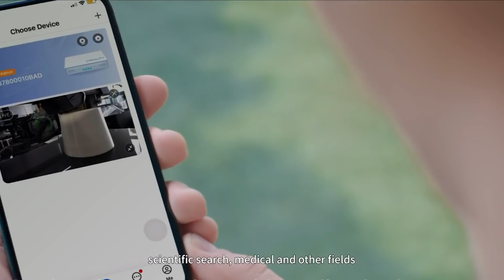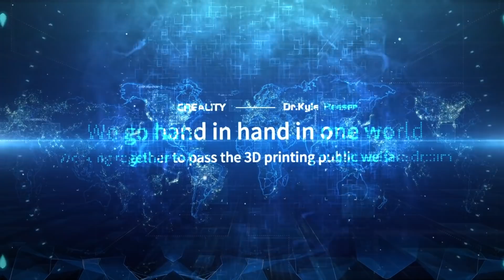Meet Creality First Brand Ambassador in 2021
We encounter Dr.Kyle Reeser at Creality's first global DIY Creative Modification Masters. We are amazed by his skilled experience in 3D printing and attracted by his great devotion to some special people.

An evangelist of 3d printing industry.
A pursuer of 3d printing public welfare dream.
He is the perfect person to be our 2021 ambassador.

We really hope Creality and Kyle Reeser can join hands to carry out Creality Global 3D printing welfare plan, endowing more possibilities in technology and welfare.